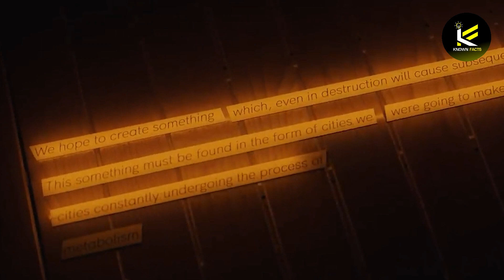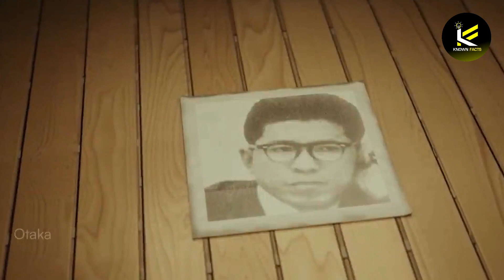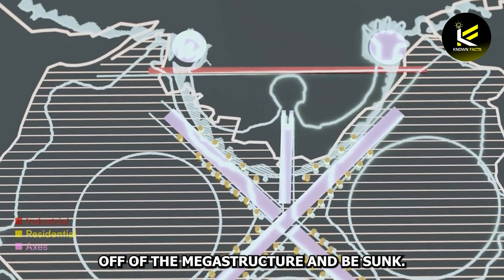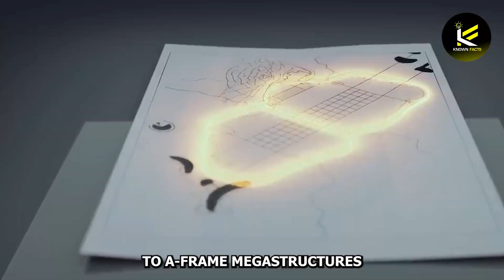Tokyo's $41 Billion Plan: Building a Floating Metropolis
Dive into Tokyo's ambitious $41 billion plan to build a floating metropolis above Tokyo Bay. This revolutionary project, inspired by visionary architect Kenzo Tange's "Metabolism" movement, aims to address the city's growing population and limited landmass. Explore the details of the plan, its potential benefits and challenges, and what it could mean for the future of Tokyo.